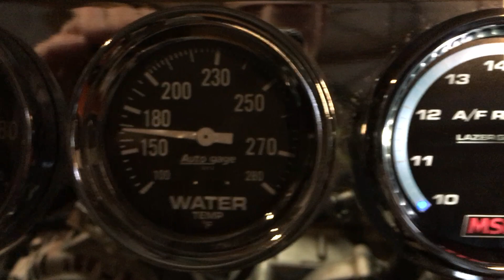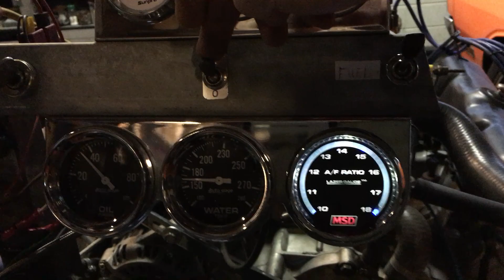Mopar 360ci 11:1cr - Throttle reponse on LPG/Propane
Small clip of the 360ci engine's throttle response running on LPG.

(As always, videoclips sound way better with headphones or a good speakerset.)